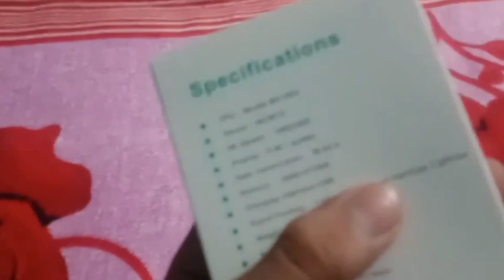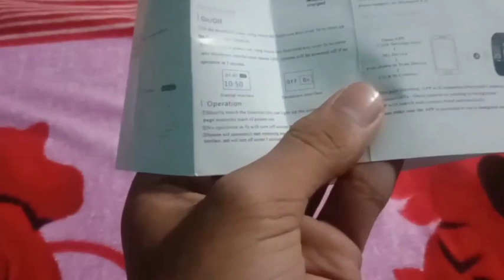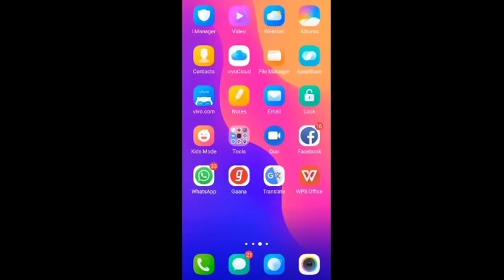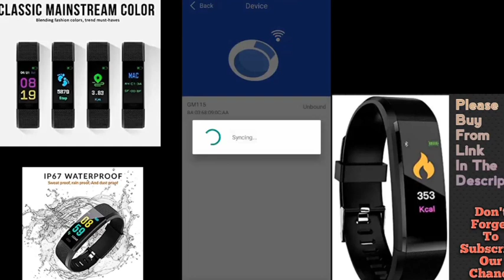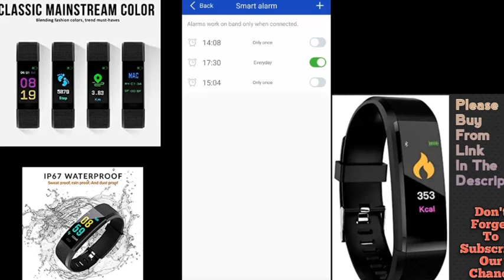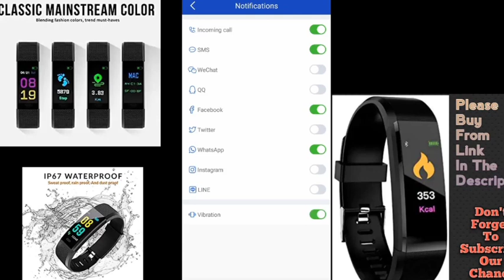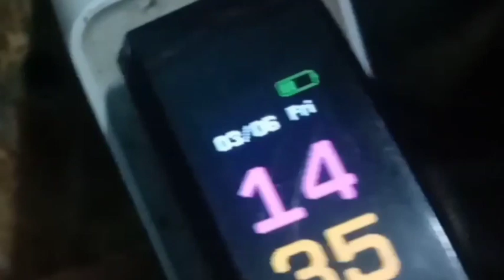Best smartwatch under 500. Best product on Amazon | Best Fitness band in amazon under 700.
Shop to shop fitness band only 595 rs -Shop to shop Bluetooth smart band only 595rs

Honor band =

Doston इस वीडियो में हमने बेस्ट फिटनेस बैंड अंडर 600 का रिव्यु दिया है